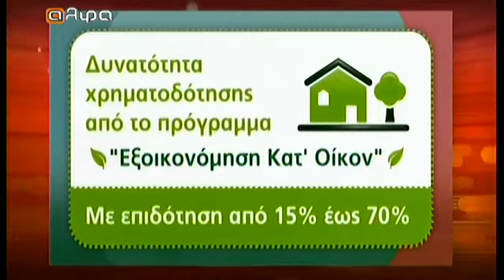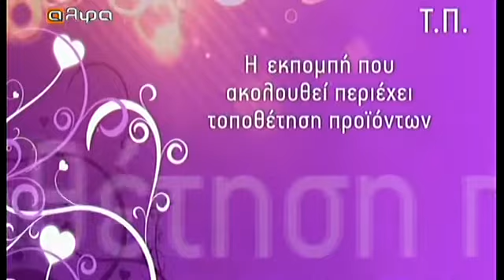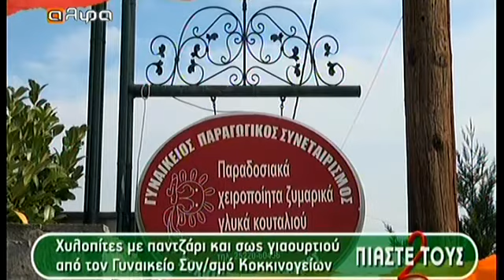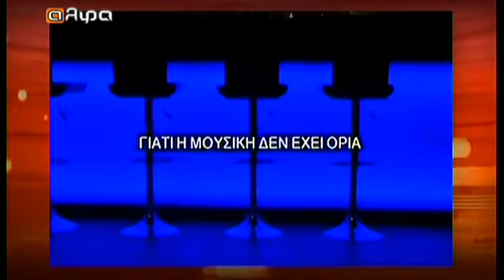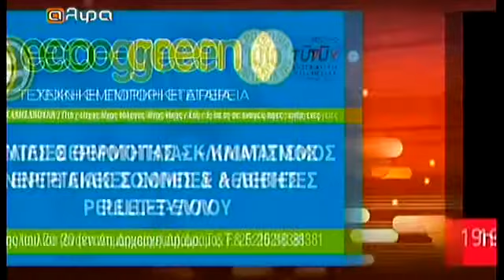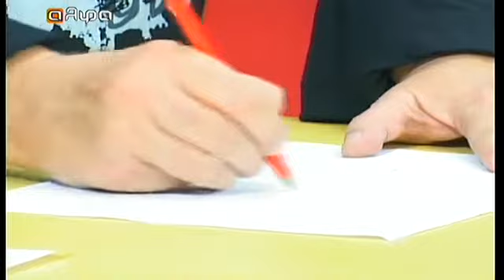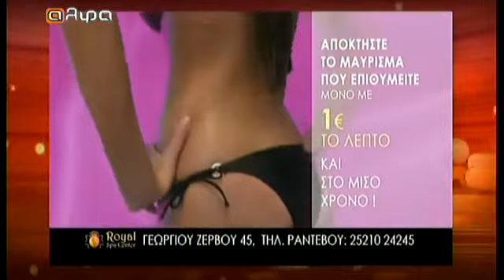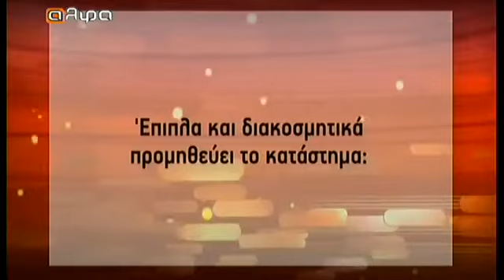"Πιάστε τους 2" - 20.11.13 (VIDEO)